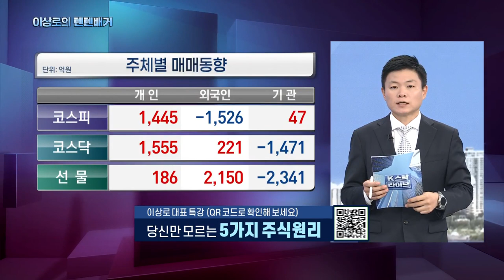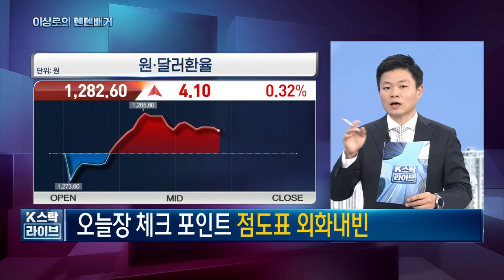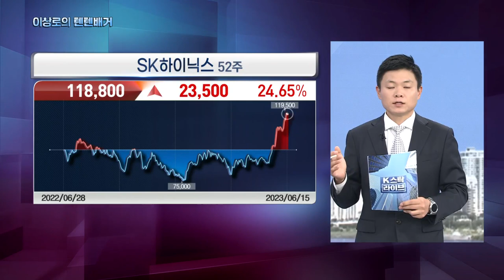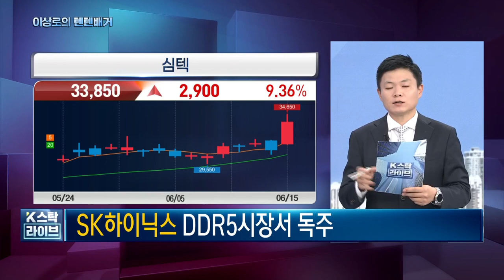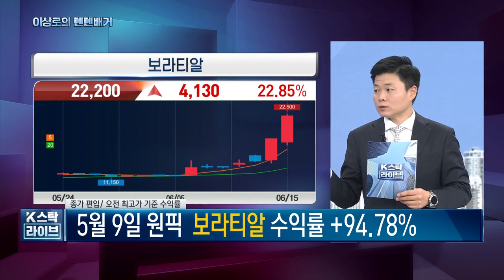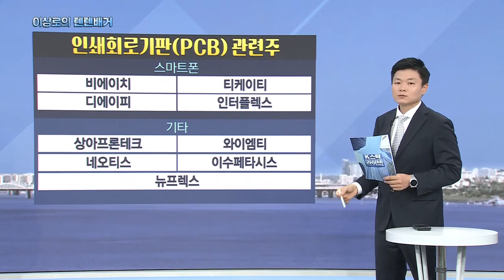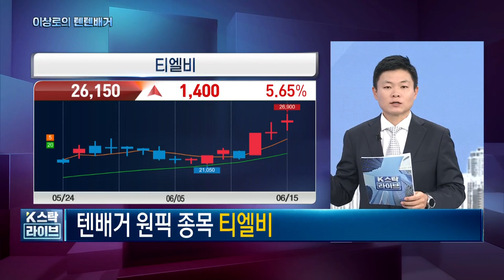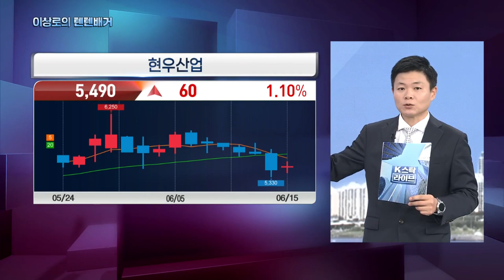SK하이닉스, 프로텍, 대덕전자, 티엘비, 한미반도체, 아비코전자, DDR5관련주, 알루미늄관련주, 소금관련주, PCB관련주, 한국경제TV 이상로의 텐텐배거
1분이면 신청완료! 전화 후 무료 신청하세요.